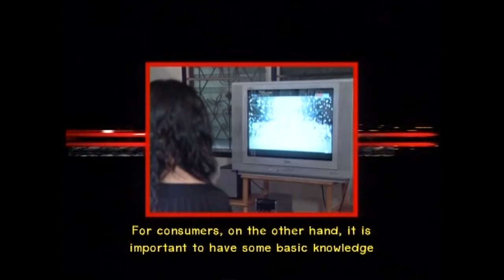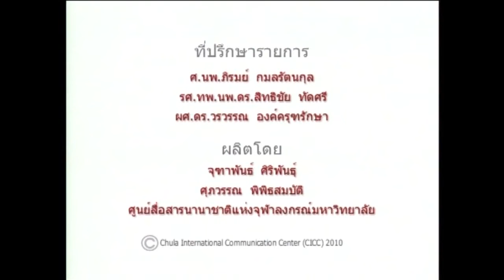How can wisely choose to consume the media - ENG Sub